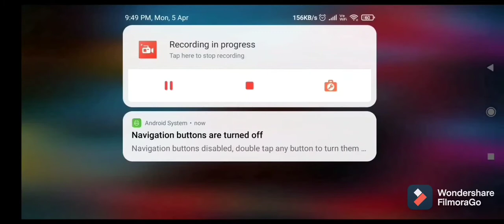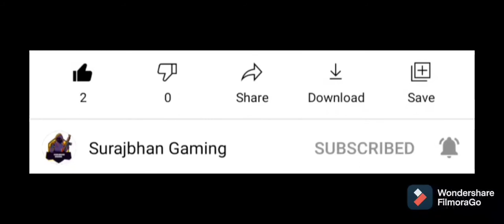Ghøst pet in free fire 👻👻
in this video is show the ghost pet in my game

made by Amar-Singh

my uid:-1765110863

bye bye 👋❤️👋❤️💞😘👋👋❤️💞👋💕👋💗